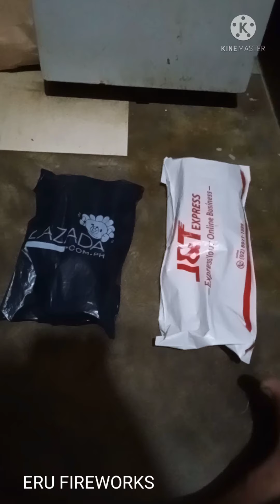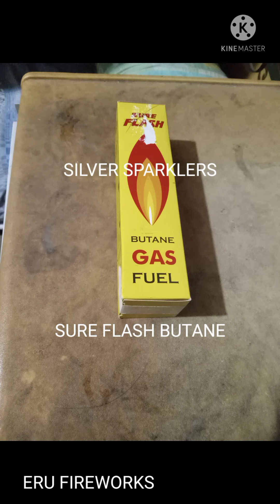Silver sparklers and Sure flash butane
For fireworks lover 👍🎆🎇✨